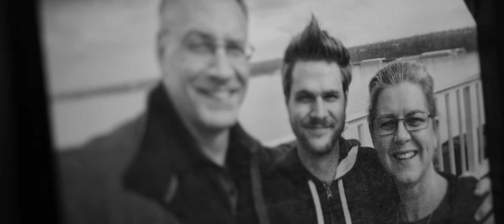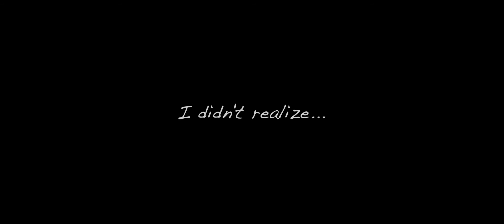"Didn't Realize"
The gap between a son and his father continues to widen...